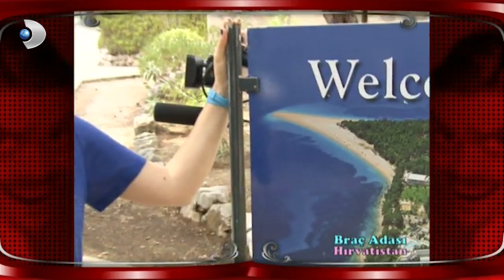Gülhan Şen'in Eğlenceli Dünya Turu - Beyaz Show